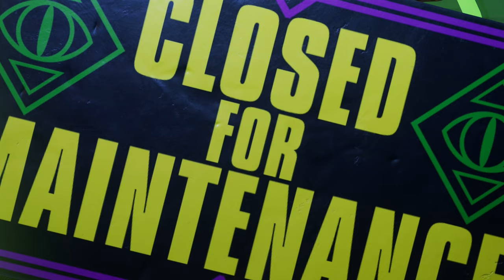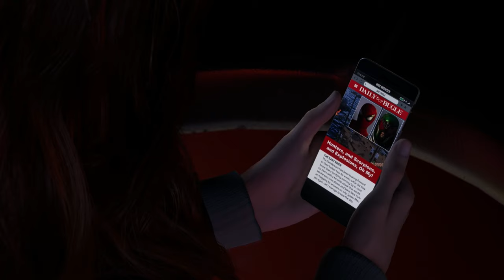GÖZLƏNİLMƏZ DƏSTƏK | Marvel's Spider-Man 2 #6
PS5 eksklüzivi olan "Marvel's Spider-Man 2", 6-cı bölümü kanalda!
Xoş izləmələr!